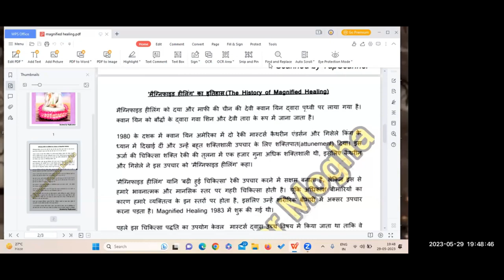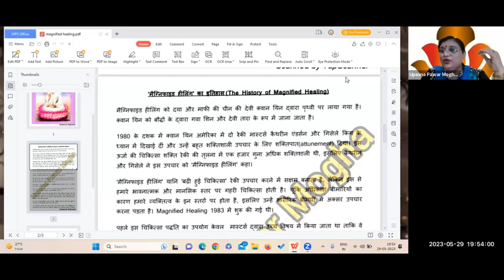History of Magnified Healing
By : Grand Master Upasana K Panwar Ji
2 Months Course
Class Timing :Mon&Fri@7:30Pm